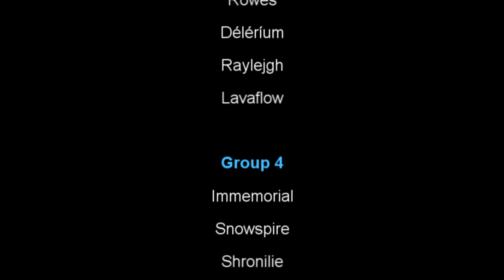Colour Stormreaver EU - Majordomo HC 25-man [Mage POV]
I fail - but here's the fraps.